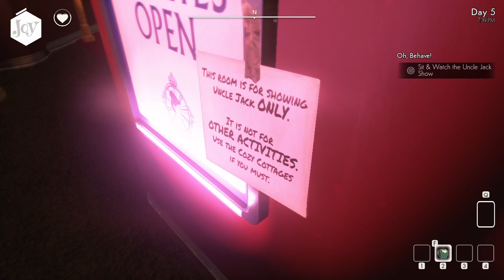We Happy Few (part 4)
Starting to make some decent progress now.